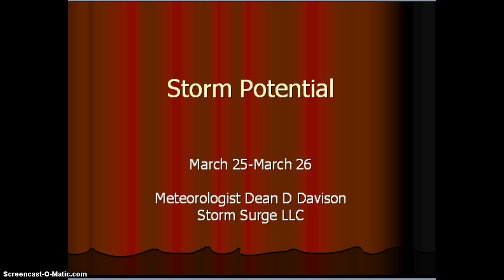Storm Update 3/22/14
Update on Potential WInter Storm Tuesday ROANOKE DC PHILLY